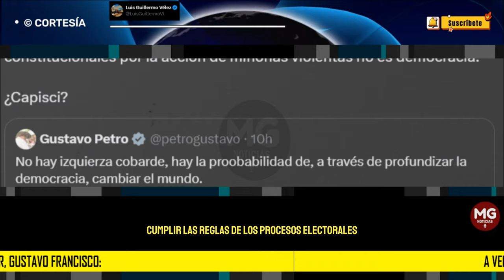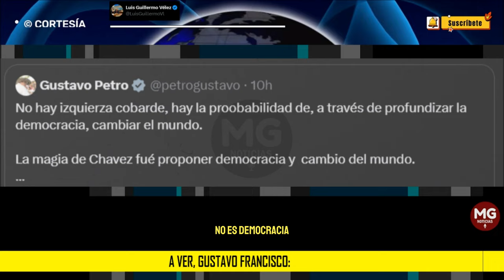DEMOCRACIA ES: 🔵 DURO MENSAJE AL PRESIDENTE PETRO Por Luis Guillermo Vélez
A ver, Gustavo Francisco:
1. Democracia es cumplir las reglas de los procesos electorales. Violar los topes de financiación no es democracia.
2. Democracia es respetar los resultados de las elecciones. Atacar y desconocer las autoridades locales de otros partidos no es democracia.
3. Democracia es respetar la libertad de prensa. La violencia verbal contra Vicky Dávila y otros periodistas no es democracia.
4. Democracia es respetar la separación de poderes. Permitir y luego negar el hostigamiento de la CSJ para presionar sus decisiones no es democracia.
5. Democracia es respetar la independencia de la justicia. Atacar a la fiscalía y pretender ser jefe del fiscal no es democracia.
6. Democracia es acatar y respetar los entes de control. Atacar a la Procuraduría y dilatar el cumplimiento de sus decisiones no es democracia.
7. Democracia es respetar el estado de derecho. Pretender cambios constitucionales por la acción de minorías violentas no es democracia.
post LUIS GUILLERMO VÉLEZ